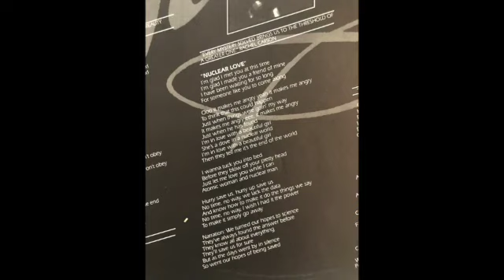Citizen - Nuclear Love (IL, 1980)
Cassette, LP, and 8-Track versions of Citizen's "Sex and Society" hit record shops in the Fall of 1980.  My promo copy includes a press release which describes the band as a "didactic act that is at once groundbreaking (music, lyrics and video that sidestep the norm) and programmable" and with "much background in the film and video medium."  That background included, presumably, Donn and (non-Citizen) brother Ken Marier producing the likes of the Pezband and directing Citizen's early MTV music video "I'm A Citizen."

Along with mullets and shoulder pads, commentary on the nuclear threat figured into their vision of 80s futurity. If you've ever watched the Steve De Jarnatt film MIRACLE MILE, this song basically anticipates that plot several years earlier.

[lyrics]

"I'm glad I met you at this time
I'm glad I made you a friend of mine
I have been waiting for so long
For someone like you to come along

Ooo it makes me angry, yeah it makes me angry
To think that this could happen
Just when things were going my way
It makes me angryyy, it makes me angry
Just when he has found
I'm in love with a beautiful girl
She's a dove in a nuclear world
Then they tell me its the end of the world

I wanna tuck you into bed
Before they blow off your pretty head
Just let me love you while I can
Atomic woman and a nuclear man

Hurry save us, hurry up save us
No time, no way, we lack the data
And know how to make it do the things we say
No time, no way, I wish I had the power
To make it simply go away

Narration: we turned our hopes to science
They've always found the answer before
They know all about everything
They'll save us for sure
But as the days went by in silence
So went our hopes of being saved"